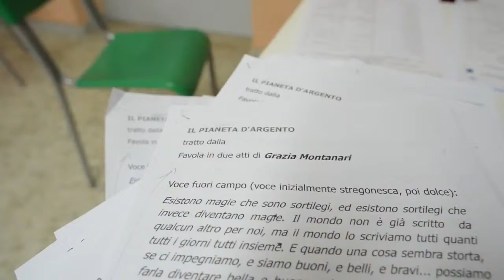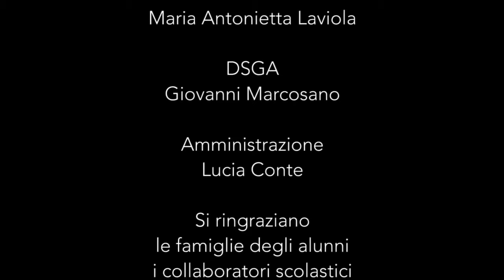PIANETA D'ARGENTO - BACKSTAGE - PROGETTO PON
scuola pubblica